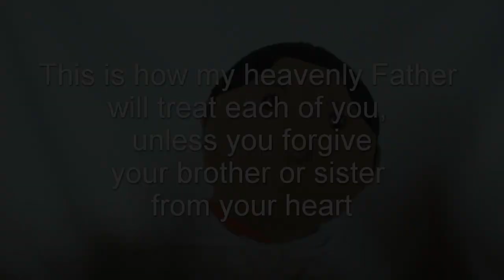The Parable of the Unmerciful Servant | Mind Niggles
Jesus often told parables which are stories or pictures to explain a concept or idea to us, this is about how we should forgive others as God forgives us, and it can be found in the bible in Matthew Chapter 18 verses 23-25.

Thanks goes to all those people who have supported and inspired this production - you know who you are!